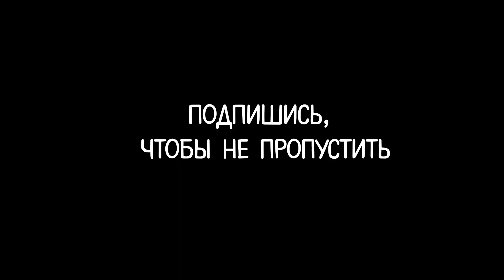RYABEV - В небо (Сниппет)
18 августа вас ждет премьера моей новой песни и клипа "В небо"
Лирическая красивая композиция.